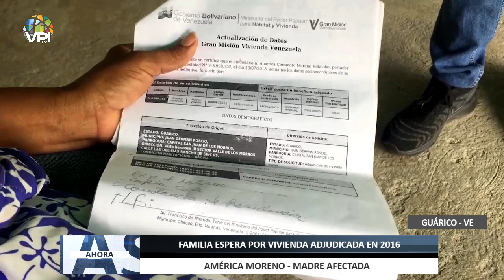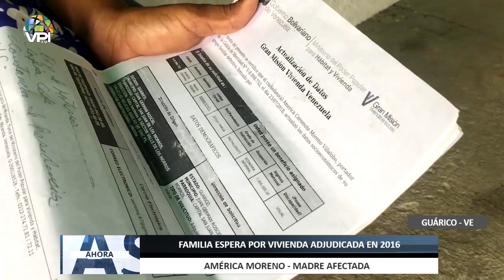Familia en Guárico espera por vivienda adjudicada en 2016 - 27May - Ahora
Una familia en San Juan de los Morros estado Guárico espera por una vivienda que fue adjudicada en el año 2016 por la administración de Nicolás Maduro, sin embargo, hasta la fecha no ha sido entregada. Todo este tiempo se mantienen viviendo en una casa de zinc esperando poder cambiar su estilo de vida en algún momento. Jorge a González nos cuenta más de esta historia.